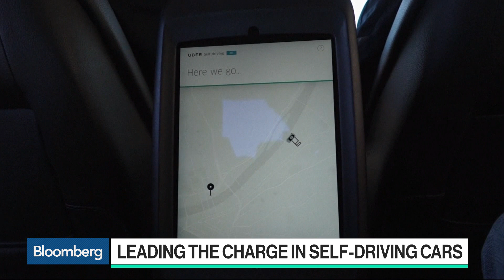Why Gene Munster Believes Road Fatalities Will Decline Under Autonomy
Mar.22 -- Gene Munster, co-founder of Loup Ventures, discusses autonomous vehicles and concerns surrounding self-driving car technology. He speaks on "Bloomberg Technology."